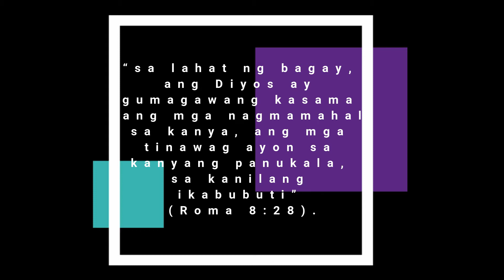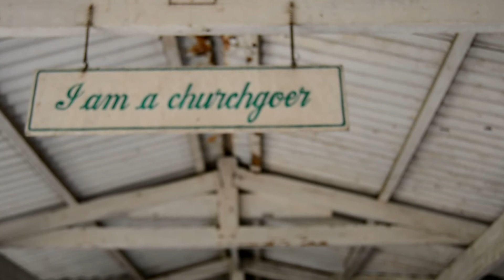Bakit pinahihintulutan ng Diyos ang pagdurusa?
Tunghayan natin ang pakikipagpanayam ng aming grupo upang makakalap ng impormasyon